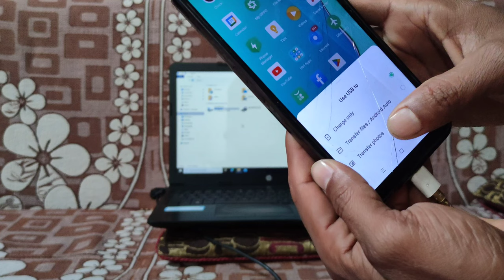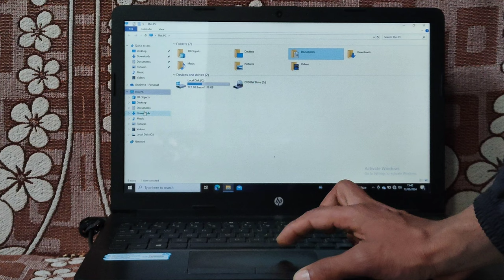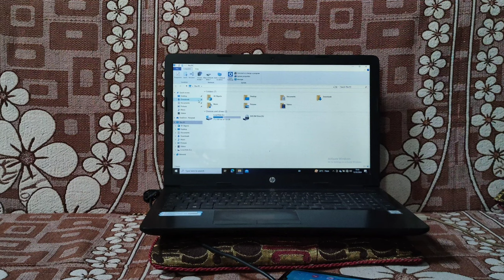Ye Kya Ho Gya Laptop Ko?🤔 | Laptop Kharab Ho Gya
ye kya ho gya laptop ko
laptop kharab ho gya kya
laptop kharab ho gya
how to repair laptop
laptop khud se kaise sahi karen
how to install windows in laptop
windows kaise install karen laptop me
how to install window
window kaise install karen
laptop kaise reapir karen Ghar me
ghar baithe laptop kaise reapir karen
laptop
best laptop
laptop hang
best laptops
laptop data jyada khata hai
laptop jyada net kha raha hai
laptop buying guide
laptop on nhi ho raha hai
how to buy a laptop
old laptop
dell laptop
slow laptop
how to laptop
laptop trick
laptop guide
laptop speed
reset laptop
laptop hang ho gaya hai kya kare
laptop tricks
laptop freeze
budget laptop
laptop repair,format laptop
laptop mb jyada khata hai
original laptop
gaming laptops